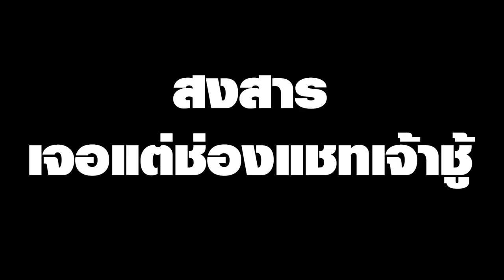[Vtuber]Hi-light Biped หมึกเหลี่ยมหลอกผีน้อย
เป็นการเล่นเกมคู่ที่ รู้เลยว่า เปโระชอบแกล้งเรยรินมาก